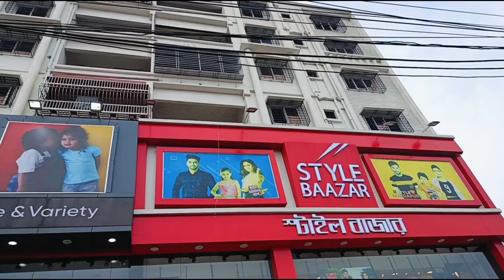Style Bazaar And Bena chity Bazaar Durgapur #2024 video #